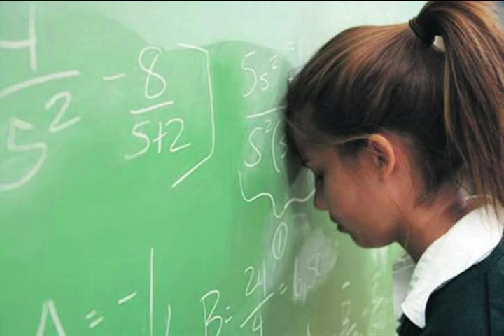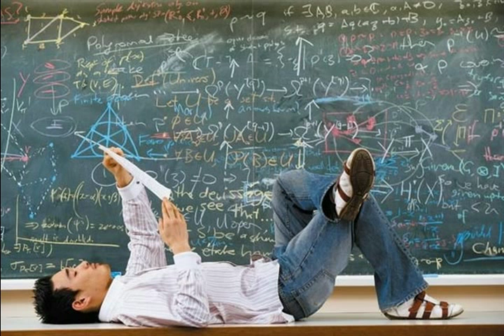Не хочу учиться хочу жениться из альбома Идрис Шах Благоухающий скорпион 2016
Не хочу учиться хочу жениться

guitar & rhodes solo "Не хочу учится"
Не хочу учиться! Хочу жениться! Не хочу ходить в школу!
А. Не хочу учиться! Хочу жениться!

other thema
rhodes long solo "Не хочу учиться, хочу жениться"

Препятствия в изучении чего либо обнаружить можно.
Например, с помощью иллюстраций историй, дружно.
Нежелания можно обнаружить в самом себе.
Ведь они "устаканились", они мешают тебе.

guitar & rhodes long solo "Нежелания"

Мотивация на то направлена натужно или не натужно,
Что не является получением, что реально нужно.
Донором бывает убийца-рецидивист, в своем роде "учитель".
Учителем может быть и музыкант, который вредный "мучитель".

Выявление привычек препятствий - анализа часть.
Привык отвлекаться на уроке, и это уже как всласть.

Для преодоления всех препятствий нужны
Не ремень и розги, которые наподобие войны,
А специальные хитроумные процедуры разъяснений
Ученику. Взаимодействия масса приятных мгновений.

Делай то, что приятно и разъясняй!

Полезно, что он к самостоятельности склонен,
Направляй в нужное русло, и "дом" будет построен.
Пусть делает то, что ему для пользы нужно,
А не то, что хочется, что, ну совсем, не нужно.

guitar solo "То, что хочется, часто, совсем не нужно"

из альбома Идрис Шах Благоухающий скорпион 2016